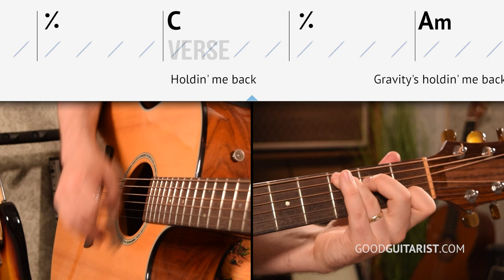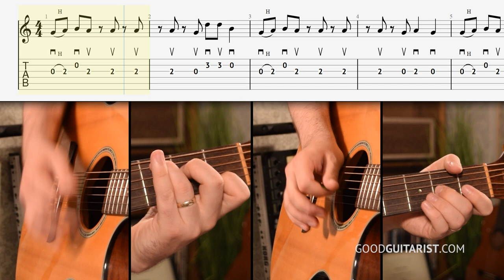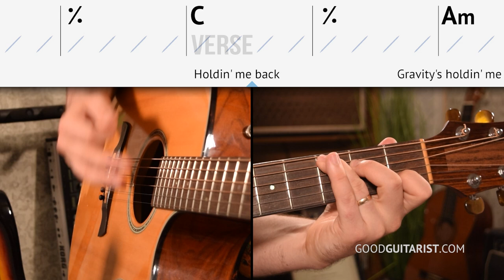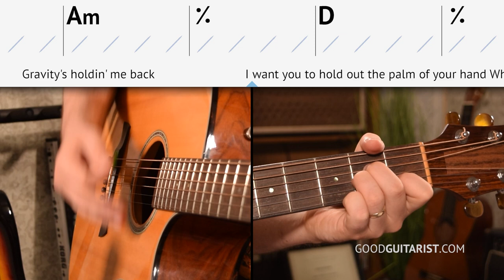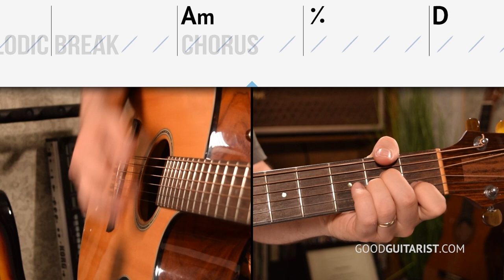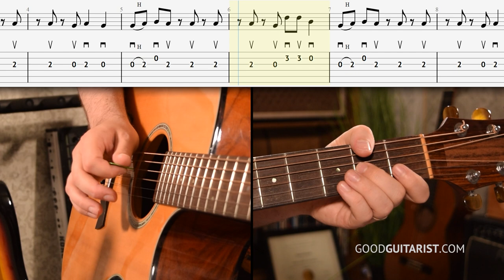Learn "As It Was" Chords + Melody EASILY on Guitar!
Welcome to my "As It Was" Guitar Tutorial, by Harry Styles. This 4 chord song on guitar uses 4 of the most BASIC shapes in a simple "circle of 5ths" style progression - on of the easiest chord progressions on guitar. It repeats over and over, which makes it a contender for easiest guitar song! We will also learn the melody that will give you an opportunity to work on your alternate picking chops.

"As It Was" CHORDS: C, Am, D, G

"As It Was" STRUMMING PATTERN: D Du-uDu (The most common strumming pattern ever)

"As It Was" TAB can be found in the video lesson, scrolling along at the top of the screen.

► Ready to take strumming to the next level? STRUMMING MADE SIMPLE (from Beginner To Advanced) will teach you how to play + sing at the same time, make your own patterns and more:

"As It Was" TABLE OF CONTENTS

0:00 - INTRO
2:15 - CHORDS & SWITCHING TIPS
3:25 - CHORD PRACTICE
4:37 - STRUMMING PATTERN
7:10 - CHORDS & STRUMMING PLAY-ALONG
8:16 - THE ENDING (PROGRESSION)
9:13 - MELODY TUTORIAL
12:45 - MELODY PLAY-ALONG
13:49 - FAREWELL & PRACTICE TIPS

The lesson begins with the chord shapes needed. There are four basic shapes: C, Am, D, G. We go over some switching tips and tricks to make it a lot smoother.

Once we've practiced the chord shapes using downstrokes only and counting along to get the right number of beats, we take a look at the strumming pattern. It's the most common strumming pattern ever. We break it down and learn it bit by bit counting along so that we can build up our sense of rhythm.

With the chord progression and the strumming pattern, we have everything it takes to play through the song so that's exactly what we do! We play through the song together, nice and slow, with a metronome.

Finally, all we have to do is learn the melody. Once again we break the melody down and we work on the rhythm as well as the alternate picking so that you can play this melody accurately.

We discuss how the whole song goes together so  you can play this with a friend: one of you can play the chords the other one can play the melody.